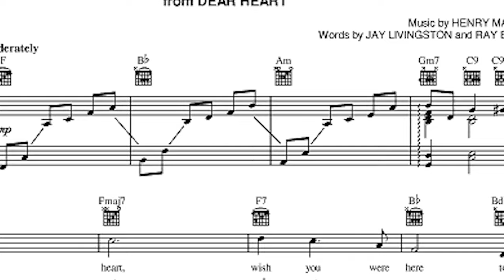DANTE LUZON SINGS DEAR HEART ( COVER )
Music by Hnery Mancini and words by Jay Livingston.. Covered by Dante Luzon